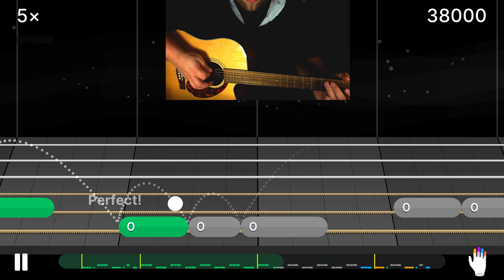Losing My Religion - R.E.M. - Yousician Guitar - Level 1 - Basic Riff Short